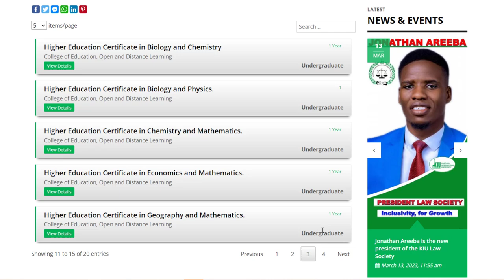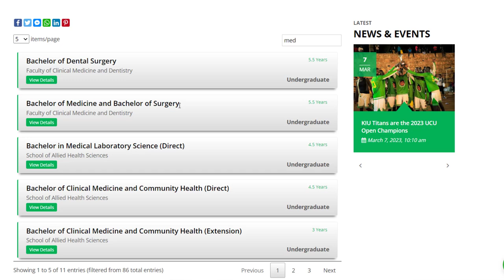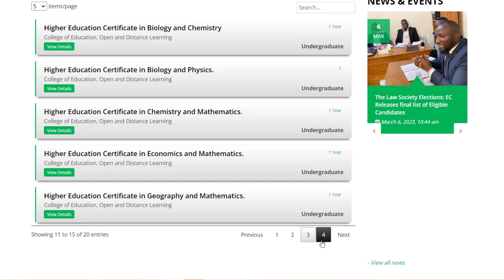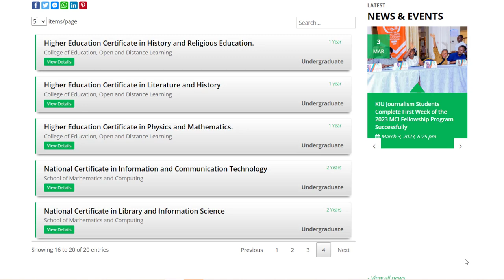Higher Education Certificates (HECs) help Students to Study Their Choice Programs - Janice Busingye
Assoc. Prof. Janice Busingye is the Deputy Vice-Chancellor of Kampala International University, the leading private university in Uganda. In this video, she explains how students can take advantage of Higher Education Certificate to study their choice programmes in the University